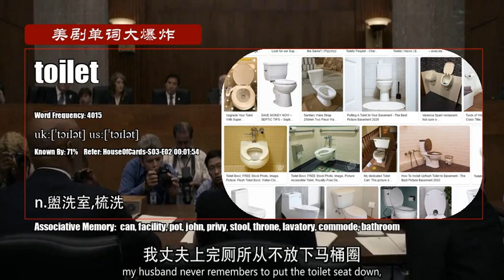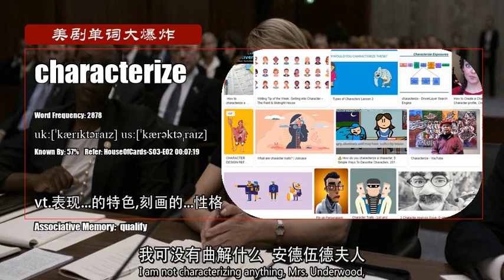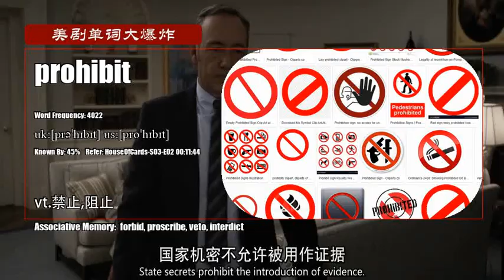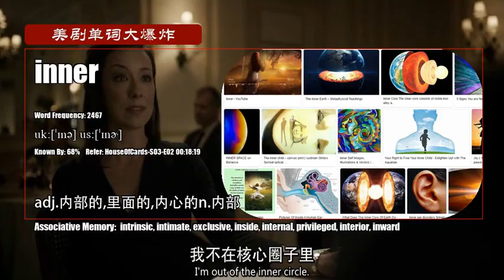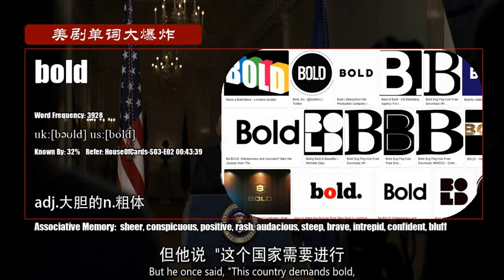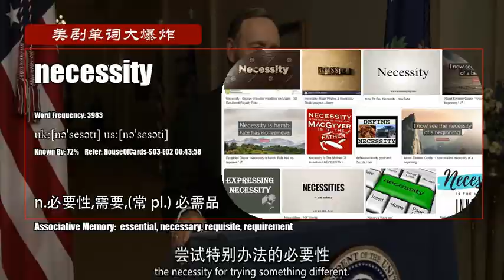S03E02_A【纸牌屋 House Of Cards】Vocabulary 美剧单词大爆炸初级版